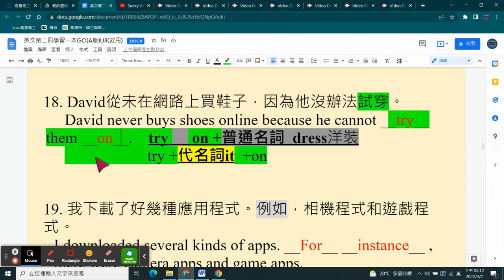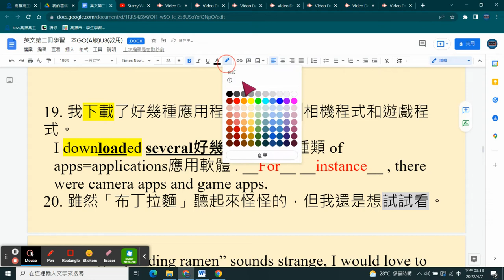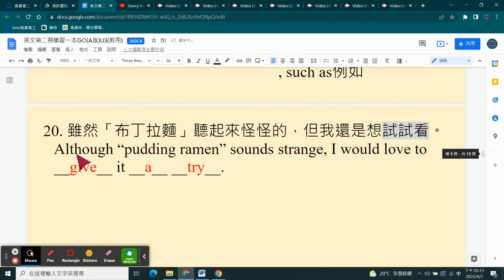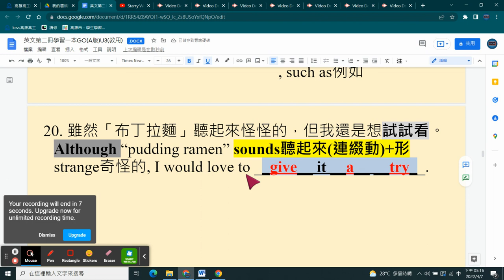L3 一本GO解析 8